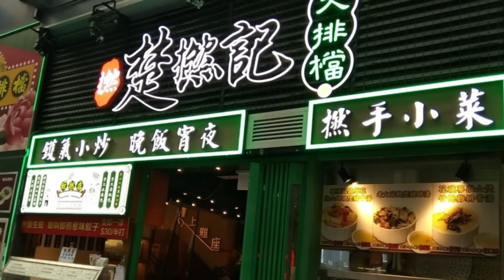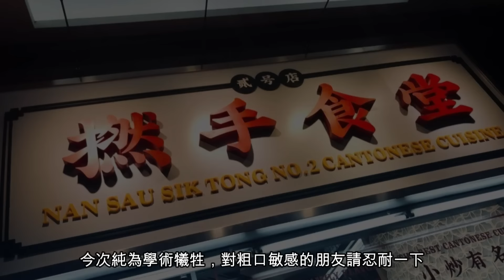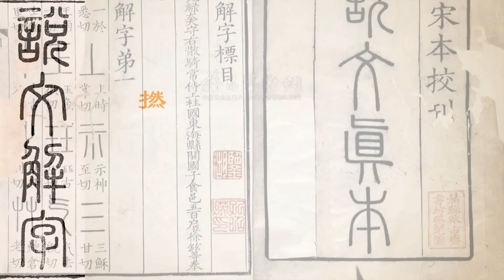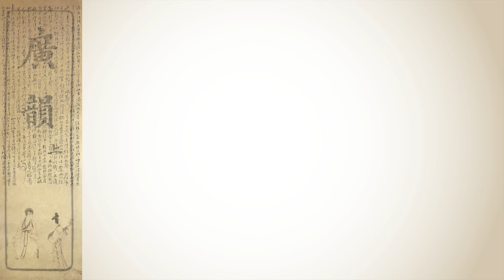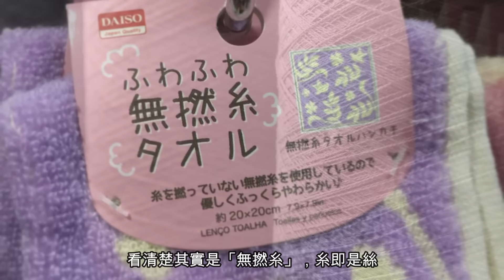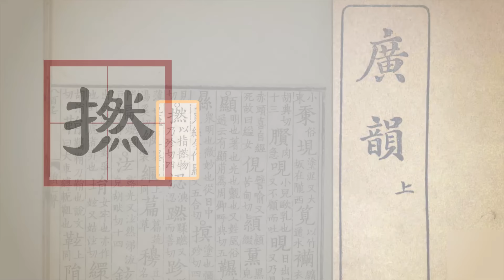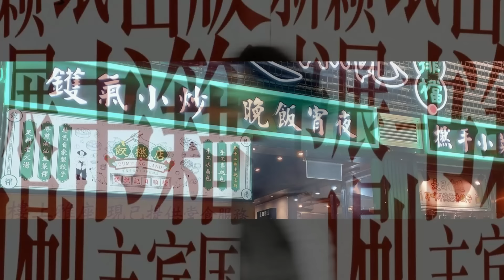考據「撚」字! 歷史源遠流長而且充滿詩意! (繁體中文字幕)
廣東人說的撚手小菜的「撚」字，在中國文化其實有好源遠流長的歷史。今次皮毛小知識會跟大家引經據典講解這個「撚」字。

★內容包括:
00:00 - 開場白
00:25 - 讀音
01:18 - 現代例子
01:52 - 起源
02:49 - 歷代例子
04:07 - 日本漢字
04:39 - 簡體字